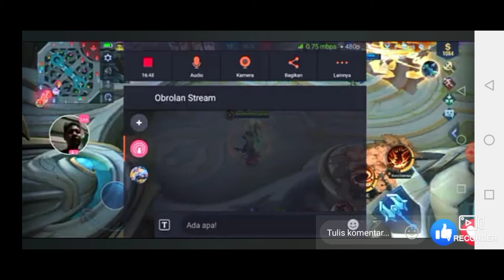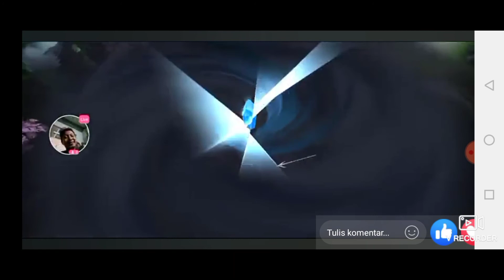kekalahan yang menyakitkan mobile legends